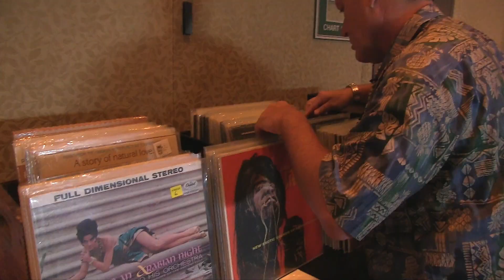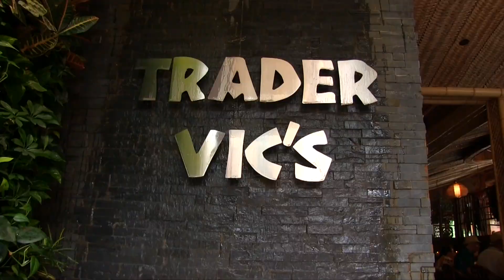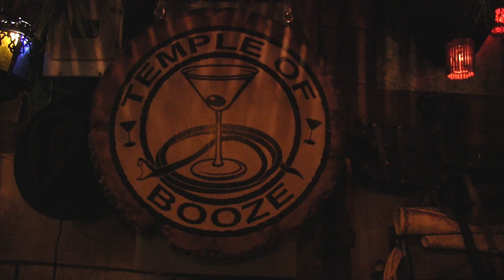Tiki Kon: Mysteries of the Deep 2014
Highlights from 3 full days of Tiki Kon: Mysteries of the Deep 2014 filmed and edited by brytCAST

In 2014, Tiki Kon: Mysteries of the Deep took guests under the sea with an underwater theme tied together with graphics, merchandise and decor. In 2015, Tiki Kon Airways takes off for its 13th outing, with a vintage 60s airline vibe that promises to take guests on an international flight of fancy.

Tiki Kon gets its inspiration from the highly-stylized Polynesian-themed restaurants and lounges that were popular in the decades after World War II. Those Tiki temples ushered in a whole genre of art, fashion, architecture, music and mixology that swept the nation. It was the era of the Tiki bar.

As part of the resurgence of Tiki culture, Tiki Kon started with a home bar crawl between friends. It now welcomes guests from the Pacific Northwest and across North America and has grown to become an exciting weekend gathering for fans of Tiki bars, vintage travel, fashion, live entertainment, classic cocktails and socializing. The event also features vending, symposiums, cocktail classes, fashion show, luau-style banquet and more. The finale is the Tiki Kon home bar tour—it’s the longest-running bar crawl of its kind!